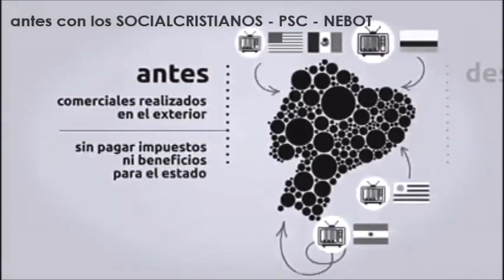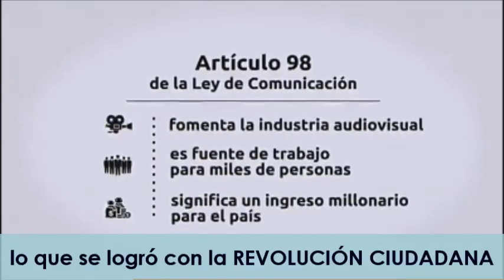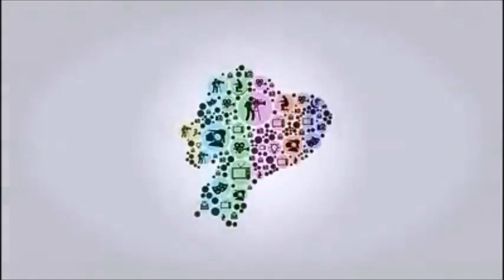el artículo 98 ley comunicación